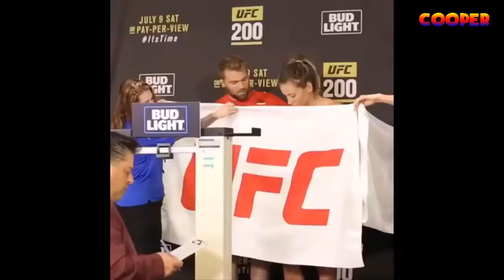20 FUNNIEST WEIGH IN MOMENTS IN UFC AND BOXING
20 FUNNIEST WEIGH IN MOMENTS IN UFC AND BOXING